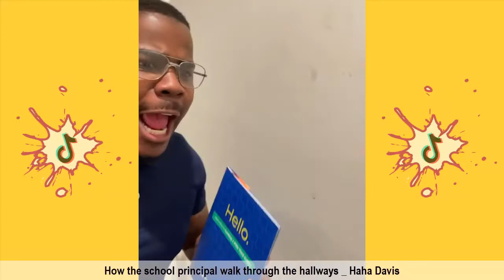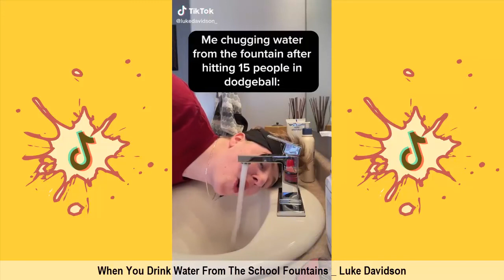GO Viral Tik Tok Videos - Try Not To Laugh TOP TIK TOKS 2022 #24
GO Viral is your daily dose of laugh and of course the best channel where you will find best comedy compilations of your favorite Social Media Comedy Viral Stars.